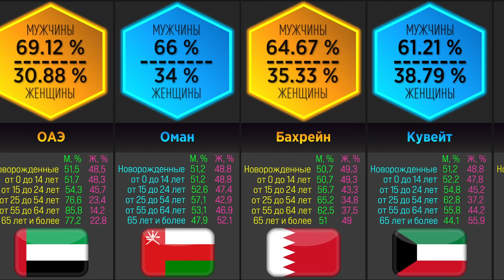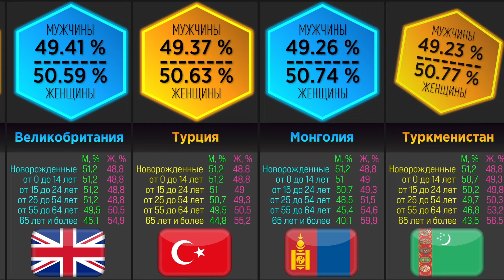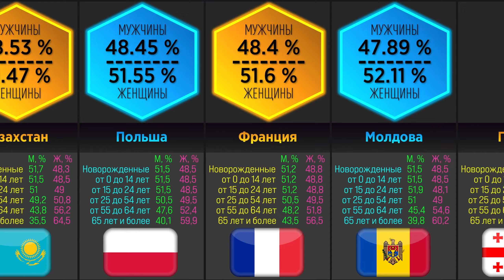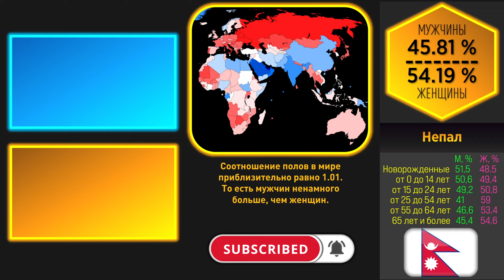Соотношение Мужчин и Женщин (Сравнение стран)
♂️♀️ Это сравнение стран по соотношению полов.
🔷 Каково соотношение мужчин и женщин в различных странах? Сколько мужчин приходится на одну женщину? Насколько выражен гендерный дисбаланс в разных уголках планеты? Соотношение полов – отношение числа самцов к числу самок в раздельнополой популяции. Согласно статистике, самое большое число мужчин мужчин по отношению к женщинам наблюдается в странах Персидского залива, а самое маленькое в России, Украине, Латвии, Литве, Гонконге и Непале.
🔶 В вашей стране больше мужчин или женщин? Оставьте комментарий под роликом.

😍 Поблагодарить и поддержать автора канала:
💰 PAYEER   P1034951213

⚠️ Дисклеймер
Использованные цифры и факты, возможно, не являются актуальными, не рассматриваются как абсолютно точные, могут быть устаревшими и указанными в произвольном порядке.

🎵 Музыка
Roa - Clumsy Dance